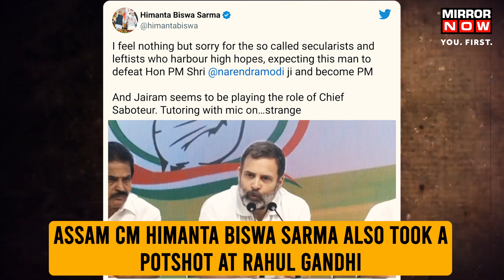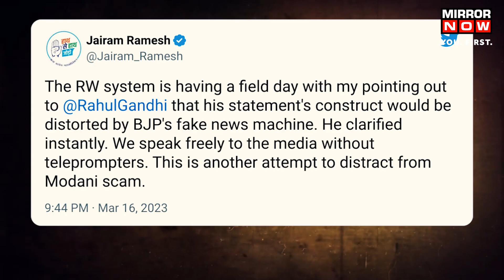'Unfortunately, I Am MP'| BJP Leaders Take Dig At Rahul Gandhi | BJP vs Congress | Parliament Ruckus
BJP leaders took a dig at Rahul Gandhi today and tweeted a video from the Congress leader's press conference. In the clip, senior party leader Jairam Ramesh is seen correcting Rahul Gandhi and asking him to rephrase a sentence, which he does. Ramesh advises Rahul Gandhi that his remarks can be turned 'into a joke'. Full story here.